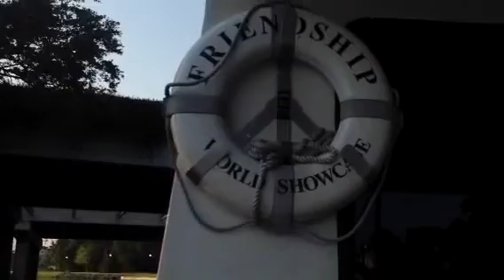Ferry Boat ride from Disney Worlds, Hollywood Studios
Ferry Boat from Holly Wood studio -to- Swan / Dolphin resort -to- Disney's Beach Club resort - to - Disney's Board Walk - to Epcot